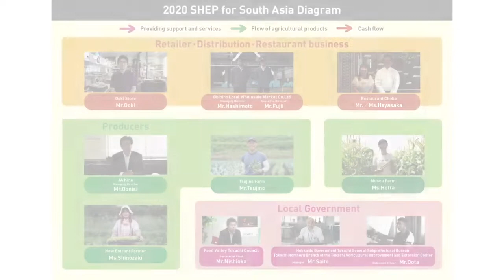15 Agricultural Extension Center 2 Motivation of Extension Officers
KCCP Program : SHEP